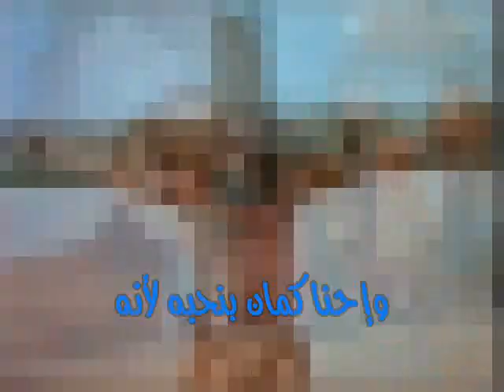ترنيمه دعوا الاولاد ياتون اليا